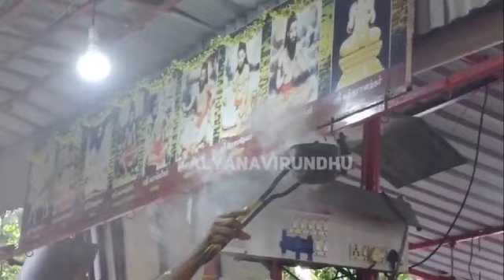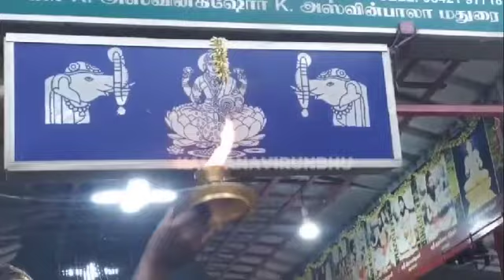07/10/2022 Pradosham Abhisekham Live|Today Pradosham Abhisekham 2022|Prathosam temple live 2022